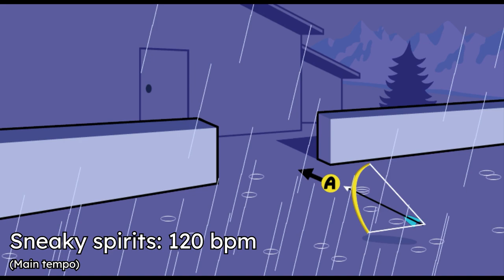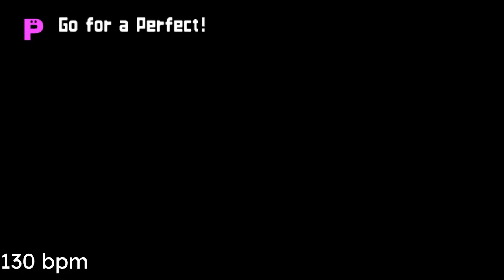All Rhythm Heaven Fever minigames ordered by tempo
Today I bring you all mimigames from Rhythm Heaven Fever, including extras, endless, and the rhythm test.

This one took way too long to edit, but I feel like it's worth it, I love how it has turned out. At least this time I didn't have to edit the audio (even though I enjoy doing it, but it can be a lot of work).

Level tempos, ordered alphabetically:
Air Rally - 182
Board Meeting - 170
Bossa Nova - 125
Built to Scale - 98.002, 104, 112, 132, 98, 60, 132, 160
Built to Scale 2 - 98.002, 104, 111.993, 131.965, 97.999, 60, 132.013, 160
Catch of the day - 128
Cheer Readers 1 & 2 - 124
Donk Donk - 130
Double Date - 75
Endless Remix - 119
Exhibition Match - 120
Figure Fighter 1 & 2 - 145
Flipper Flop - 133
Flock Step - 130
Fork Lifter - 130
Hole in One - 115
Hole in One 2 - 122
Karate Man - 180
Karate Man 2 - 155
Lady Cupid - 160
Launch Party - 136
Love Rap - 83
Micro Row 1 & 2 - 165
Monkey Watch - 160
Mr Upbeat - 75
Munchy Monk - 118
Nightwalk - 111
Packing Pests - 136
Packing Pests 2 - 160
Power Calligraphy - 126, 160, 98.5
Rhythm Test - 110
Ringside - 118
Samurai Slice - 120
Samurai Slice 2 - 142
Screwbot Factory - 105
Screwbot Factory 2 - 110 (Video is wrong)
See Saw - 120 · 140
Shrimp Shuffle - 130
Sneaky Spirits - 120, 160, 120, 80, 160, 80, 120
Tambourine - 149
Tap Trial - 126, 137.6
Tap Troupe - 120
The Clappy Trio - 117.26
Wake Up Caller - 120
Working Dough 1 & 2 - 140